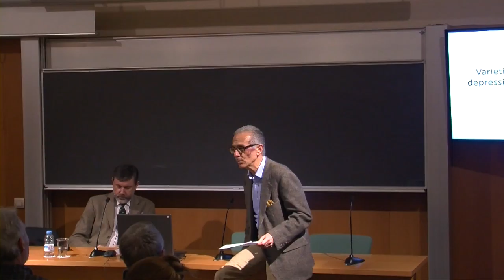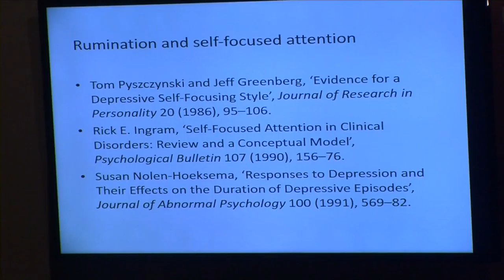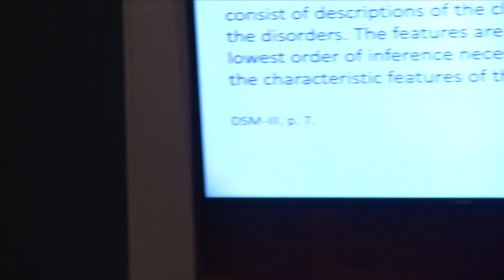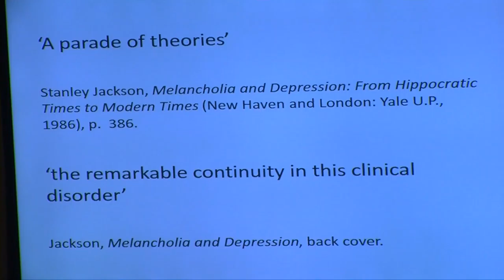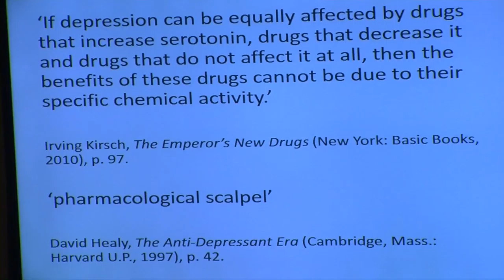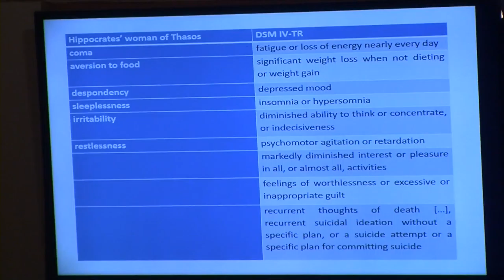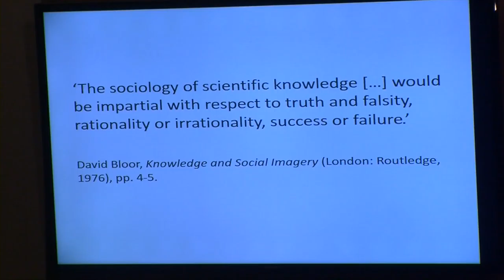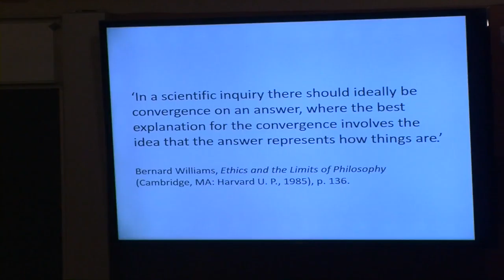Col·loquis de la SCHCT: «Varieties of depression and melancholia, ancient and modern»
Tercer col·loqui del cicle ¿Tienen historia las “enfermedades mentales”?, a càrrec de Matthew Bell, professor d’alemany i literatura comparada al King’s College de Londres. Especialista en Goethe i en la història de la literatura i el pensament alemany dels segles XVIII i XIX. L'acte va tenir lloc el 22 de febrer de 2017, a l'IEC.